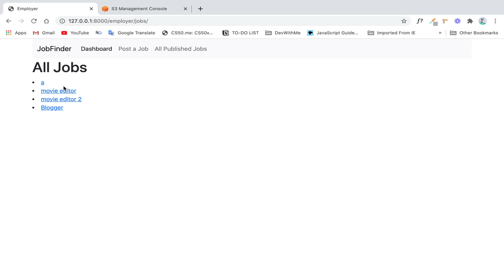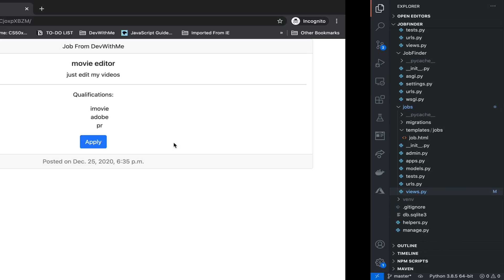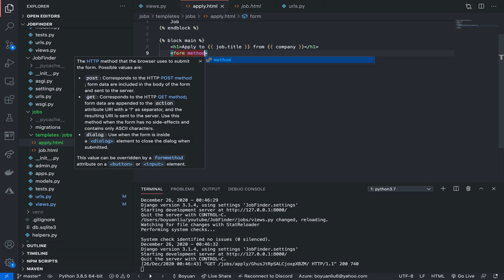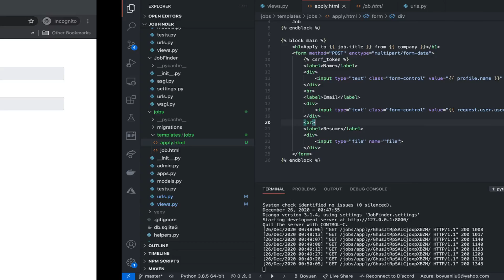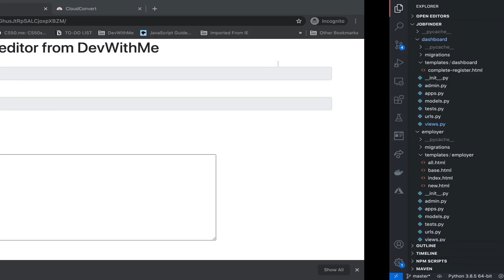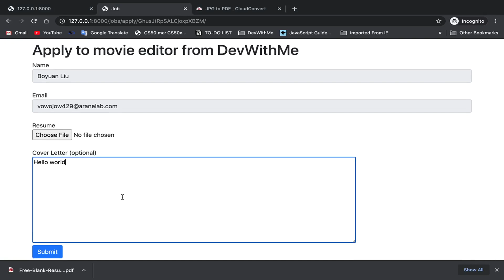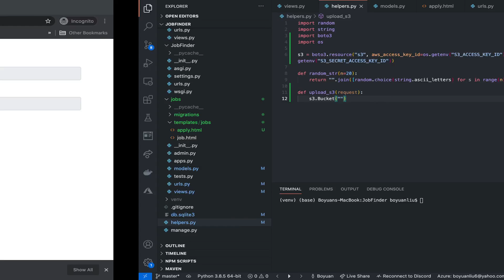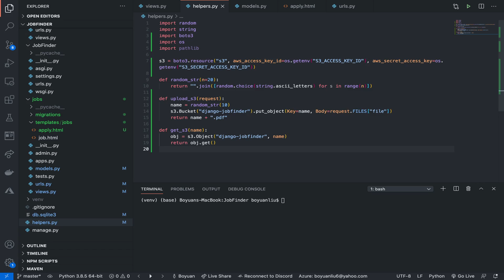Build JobFinder in Django | Part 4 - Apply to a Job (1)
Hello world! Welcome back to another video. In this video, we are going to start implementing the feature where the candidate can apply for a job. We are also going to setup AWS's S3 feature. Hope you enjoyed this video. Stay safe and happy holidays!

DevWithMe, out.